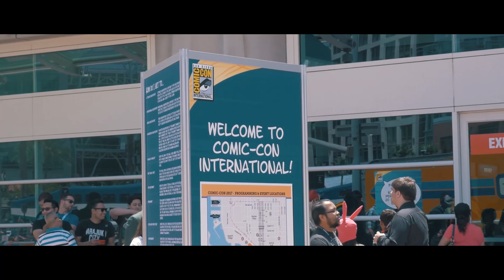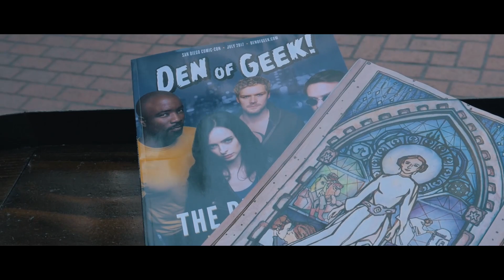DLACZEGO DOBRZE JEST BYĆ NERDEM | SAN DIEGO COMIC-CON 2017 (NAPISY)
🎵 MUZYKA

✉️ MAIL